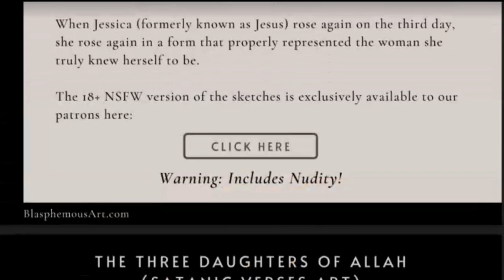Do We Find Our Ethnicities To Be Significant?